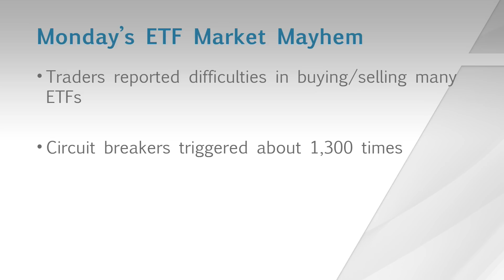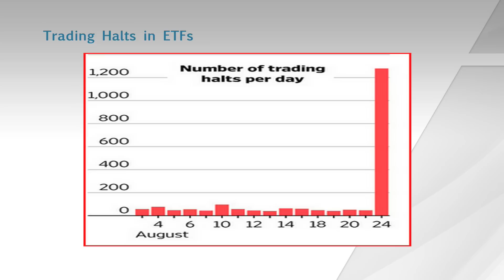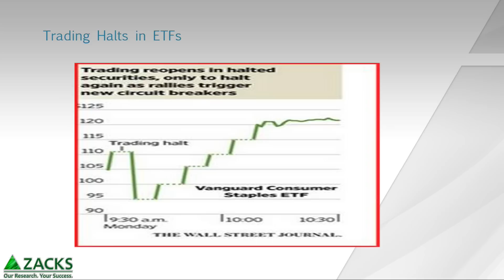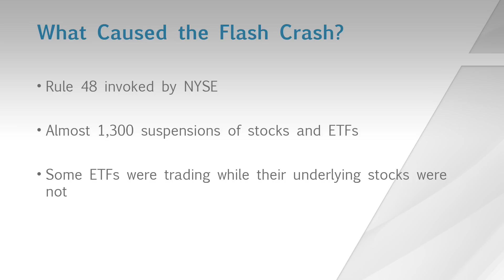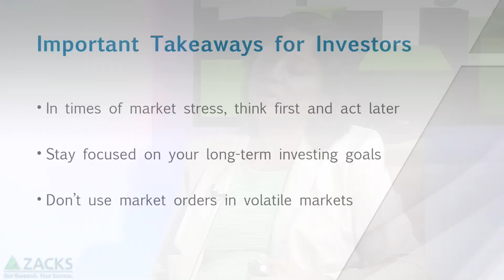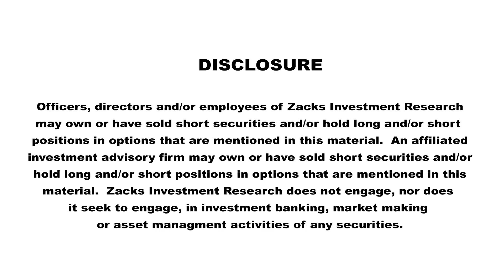The ETF Flash Crash: 3 Important Takeaways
We take a look at what may have caused the flash crash and important lessons for investors.